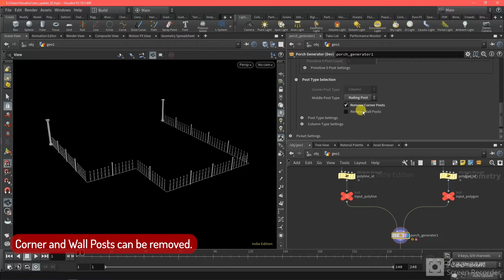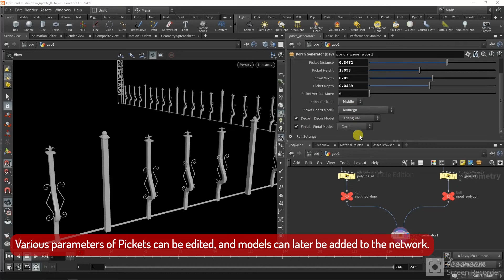Porch Generator, Houdini HDA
Porch Generator is a Houdini HDA that helps you build procedural porch models with variety of parameters and option to adjust, requiring only the porch's footprint polygon and border line that porch sits on.